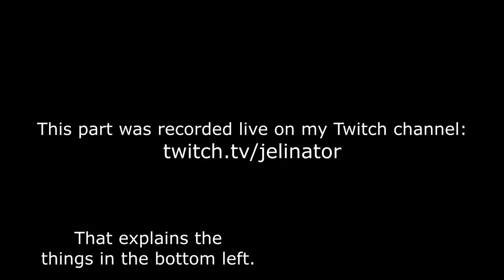War at the Control Room - Halo CE Rebalanced Co-op (Part 8)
Everything is attacking everything.
Part 8 of Ruby's Rebalanced Halo CE co-op on Legendary difficulty.